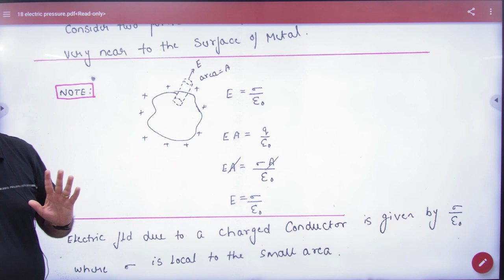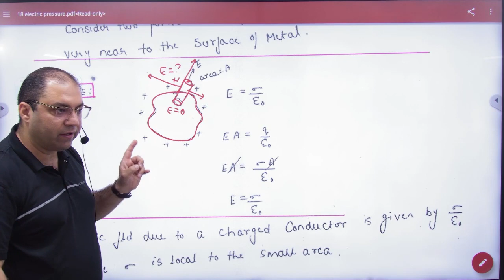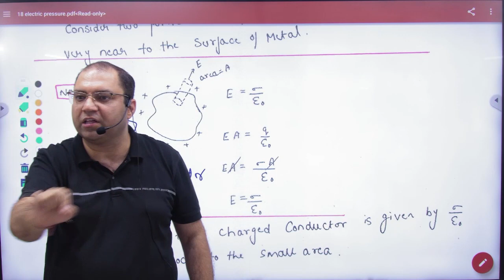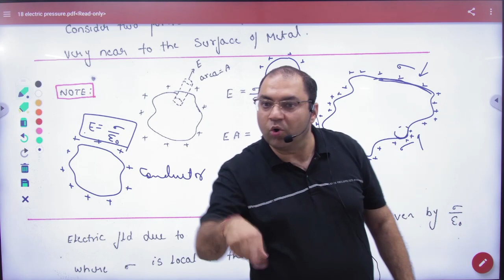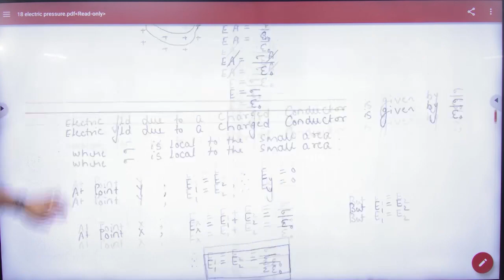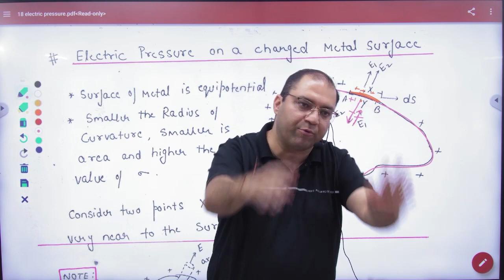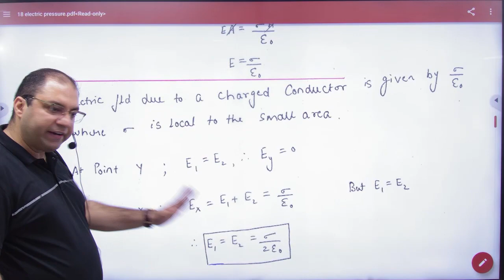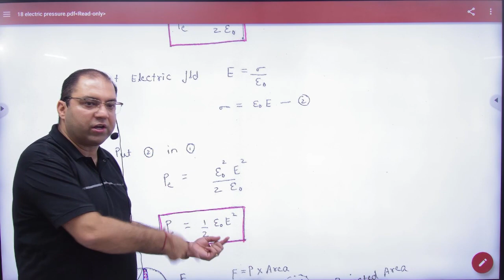4 Electric Pressure